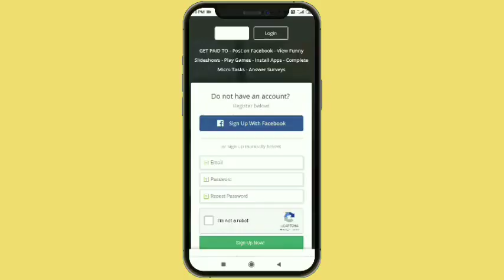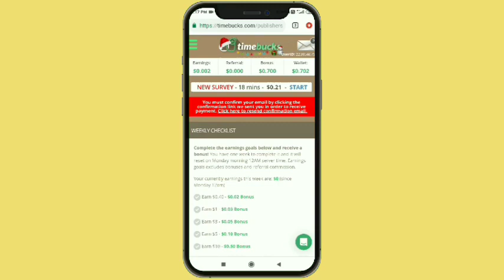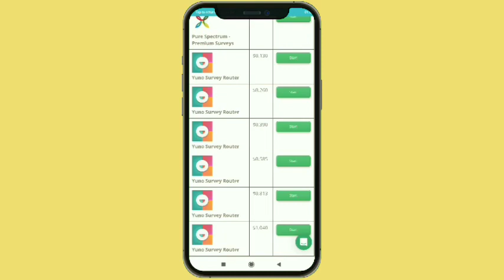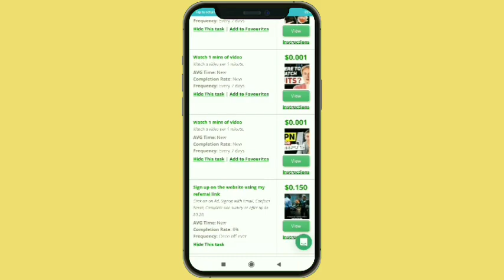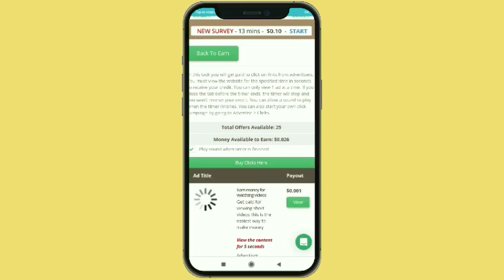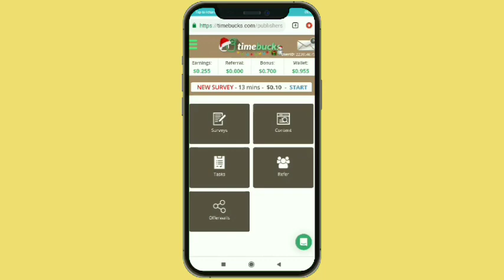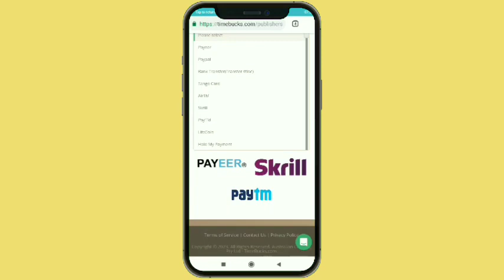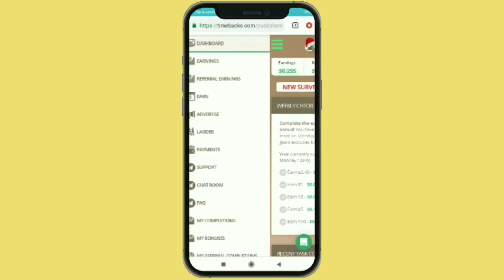How to earn money online | how to earn money without investment |ghar baithe paise kaise kamaye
how to make money online without investment for students in india
ghar baithe paise kaise kamaye mobile se for students
Full time jobs at home